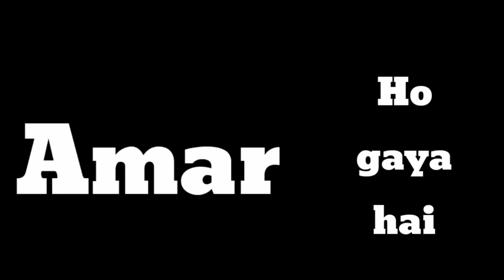Baspan ka pyar pure nonvege Roasting video |Sahdev Funny Roasting | Bapupote07